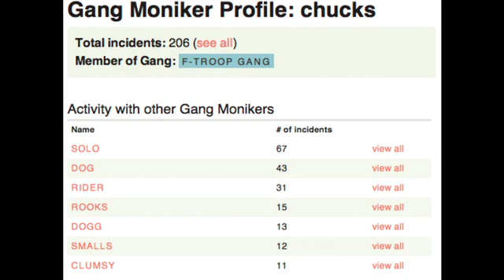Gov 2.0 Expo 2010: Timothy Kephart, "Graffiti Tracker: Utilizing Data to Fight Crime"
Timothy Kephart (Graffiti Tracker Inc.),
"Graffiti Tracker: Utilizing Data to Fight Crime"